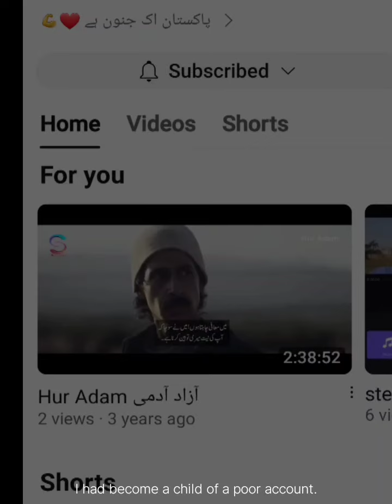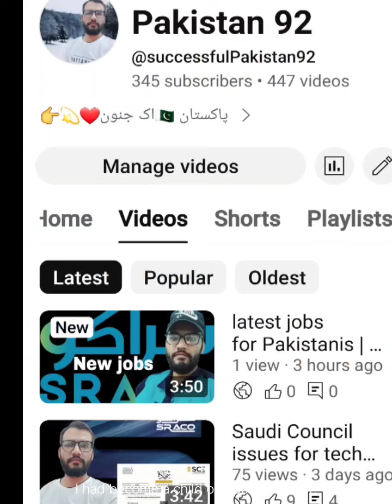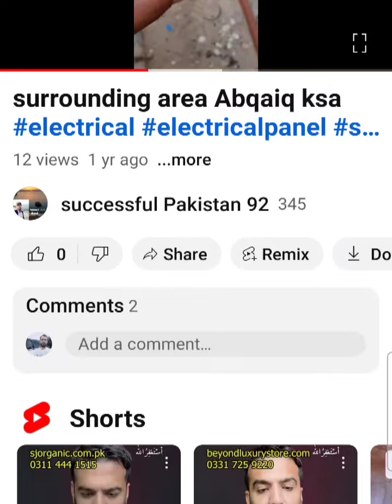Beautiful memory of Saudi Arabia | small part of life